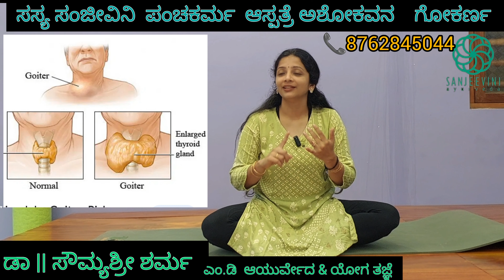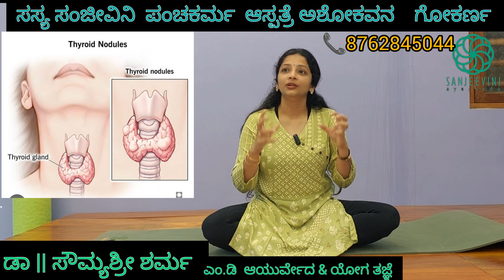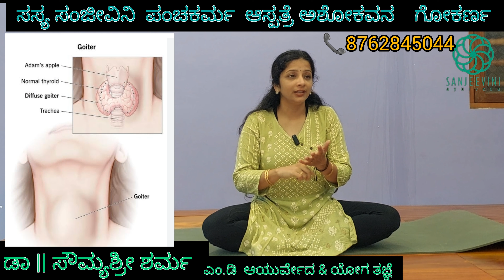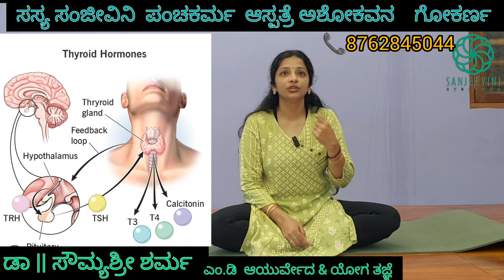ಥೈರಾಯಿಡ್ ಸಮಸ್ಯೆಗೆ ಪ್ರತಿನಿತ್ಯ ಟ್ಯಾಬ್ಲೆಟ್ ತಗೊಳುವ ಮೊದಲು ಒಮ್ಮೆ ನೋಡಿ: ಡಾ||ಸೌಮ್ಯಶ್ರೀ